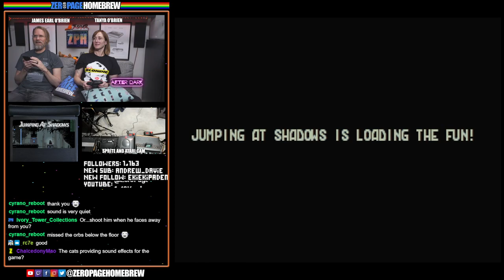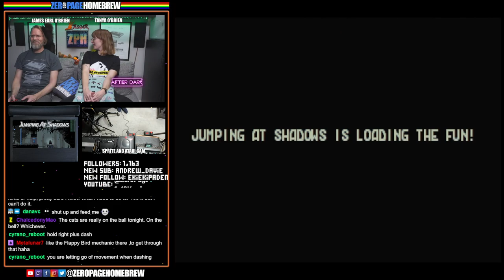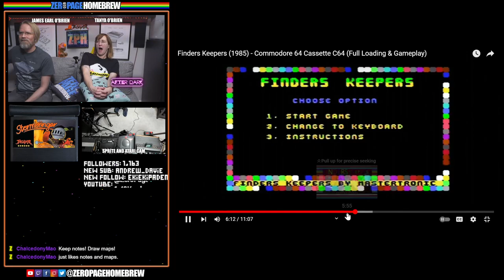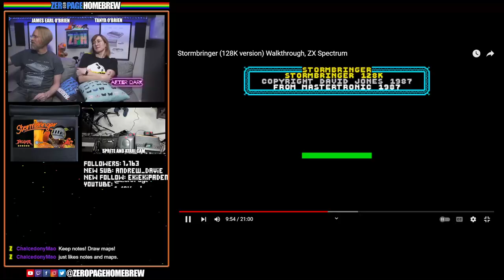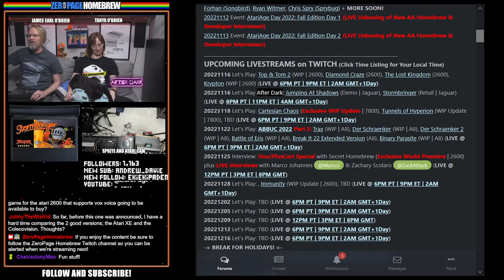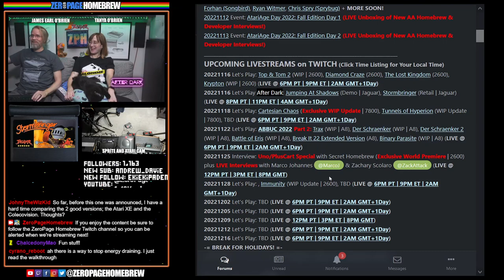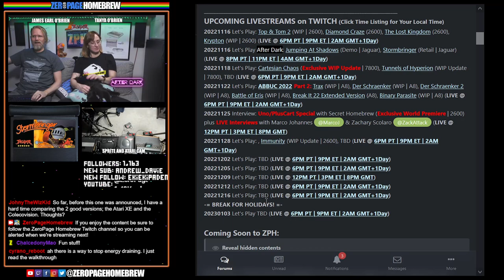AFTER DARK: Jumping At Shadows (Demo), Stormbringer (Retail): Atari Jaguar Homebrew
Twitch Livestream: 20221116 (After Dark)

00:00 - Intro / News
05:22 - Jumping At Shadows (2022 Demo | Jaguar) by Reboot / Lawrence Staveley @CyranoJ (Code) / Ander Lex @agradeneu (Level Design, Art & Art Direction) / Ericde45 @Ericde45 (Sound Engine) / Ander Lex & Szadi Art (Artwork) / Roald Strauss (Music)
36:21 - Stormbringer (2022 Retail | Jaguar) by Lawrence Staveley @CyranoJ (Jaguar Port) / David Jones (Original Programmer) / Benedikt Scheffer @Cabbage (Packaging Artwork)

Links: N/A

60FPS through RetroTINK 5X-Pro: Atari 2600 (RGB), 5200 (SVID), 7800 (SVID), 800XL (SVID), Jaguar (RGB), Lynx (VGA)